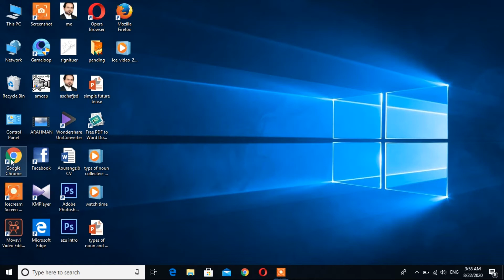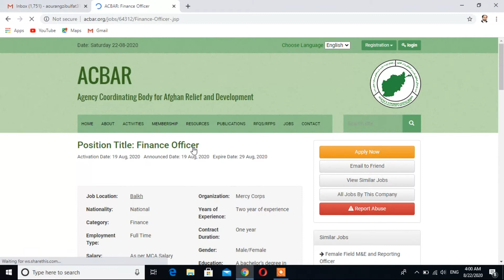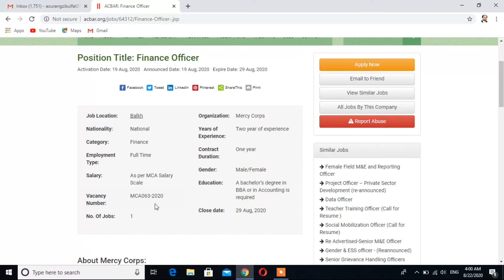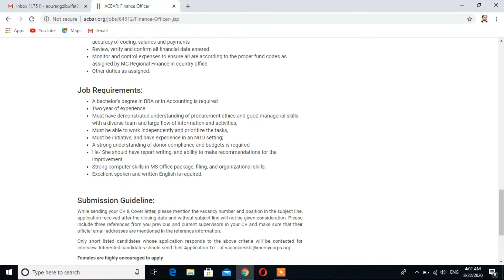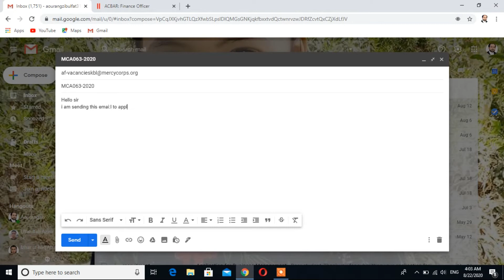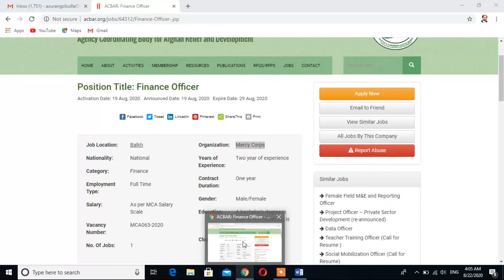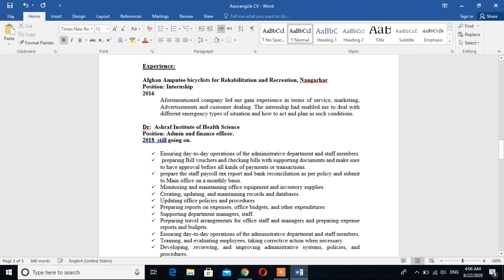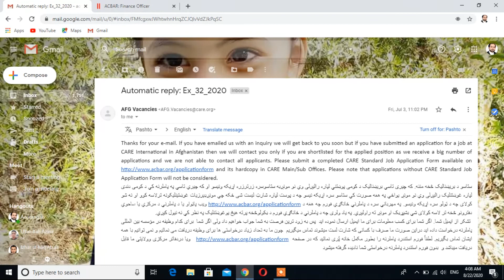easy tip to apply for a job in pashto څنګه یو وظیفه ته درخواست وکړو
how to apply for a job
easy way to apply for the job
easy tip to apply for desire jobs

Image by Tina Koehler from Pixabay